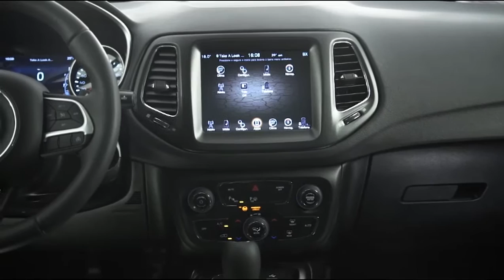Jeep Compass - Ricardo Dilser